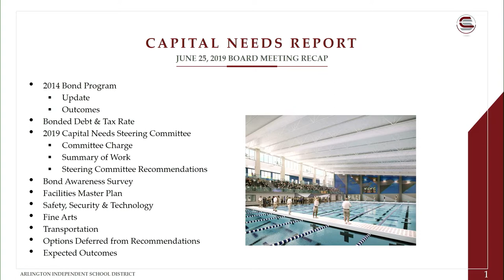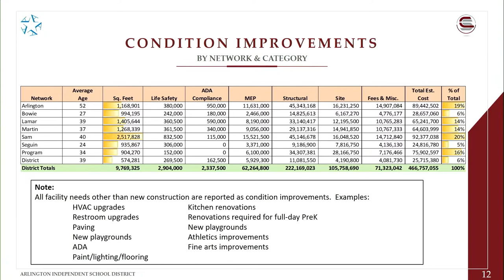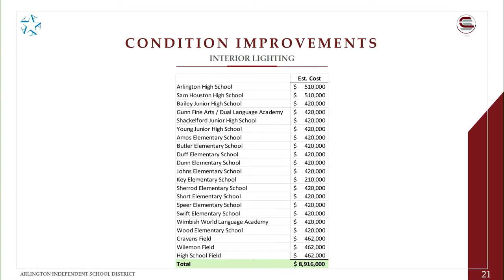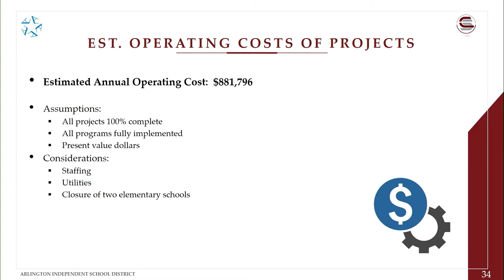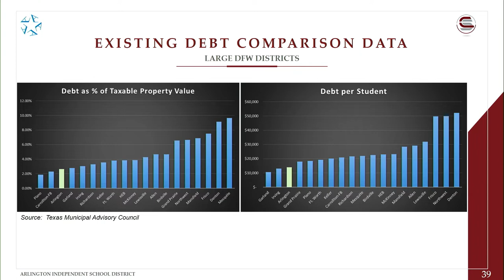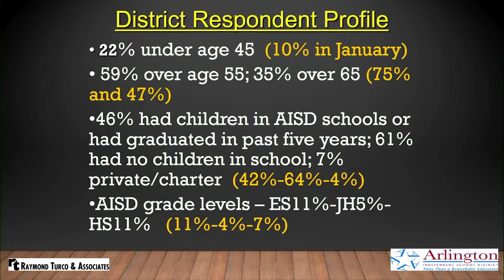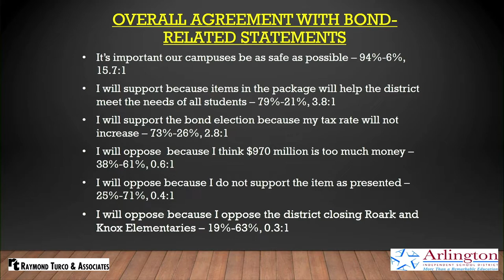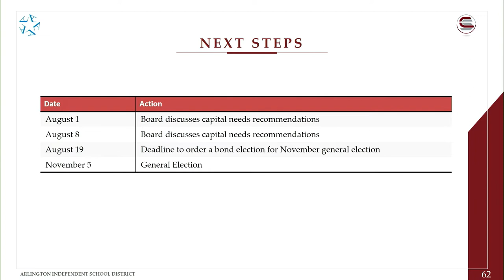2019-08-01 Arlington ISD Called Work Session/Meeting of the Board of Trustees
Arlington Independent School District Called Work Session/Meeting of the Board of Trustees
Discussion: Captial Needs Recommendations for 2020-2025